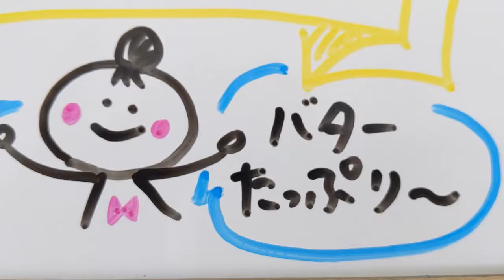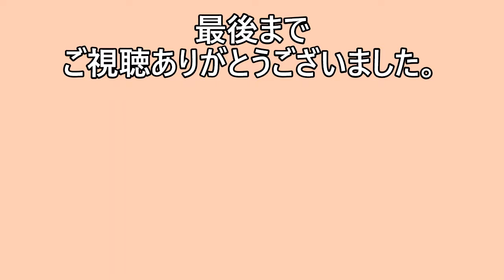【その４３６】ひとくちサイズのラスク/揚げパン/シナモンシュガー/フランスぱん/バケット/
昭和のお母さんは食パンのミミを揚げておやつにしてました。一口サイズでパクパク食べれても～止まりません！

【　材料　】
　フランスパン：1/2本

 【シナモン味】
　シナモンパウダー：小匙１
　グラニュー糖：大匙１

【プレーン味】
　バター：20ｇ

＊＊関連お薦め動画＊＊